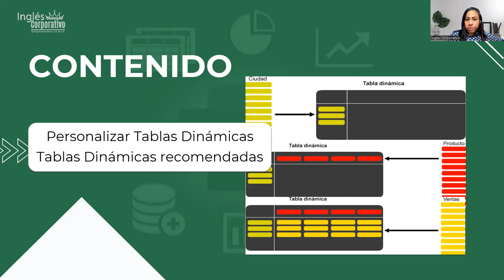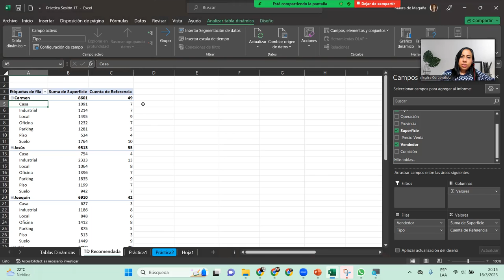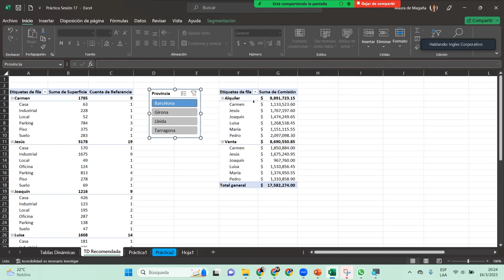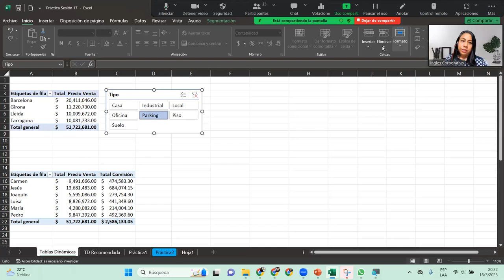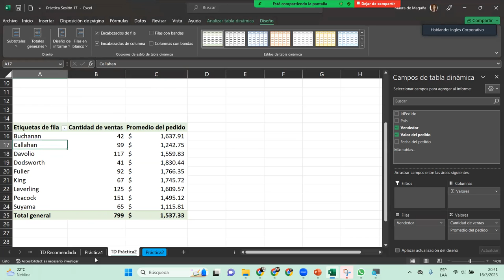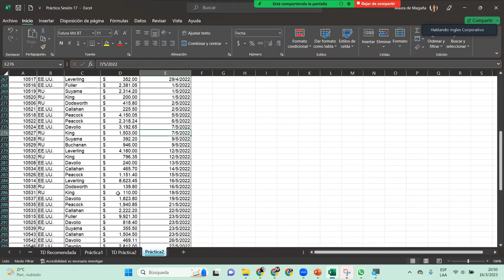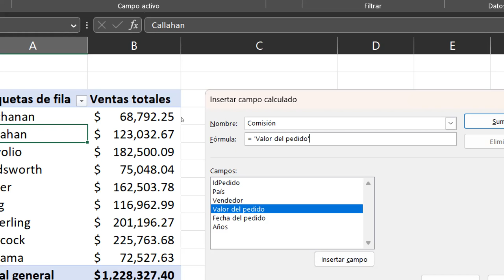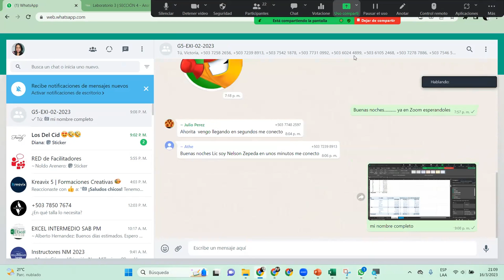Sesión18-16-03-23-29811-8017-0007/2023-DelCid-Personalizar tablas dinámicas